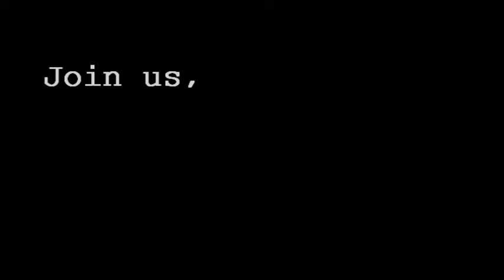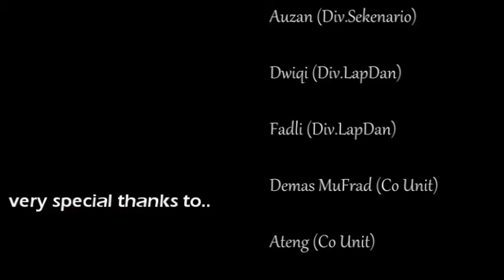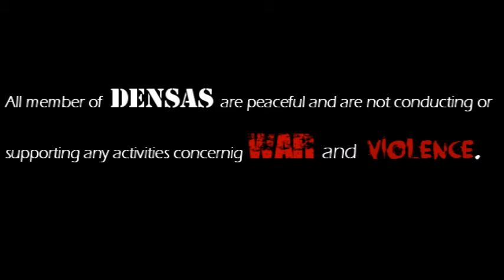Den.S.A.S. [Detasemen Smansa Airsoftgun] Indonesia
Komunitas airsoftgun spring, bertempat di kota Purwokerto, Jawa Tengah.

Video by : Saeful Akbar